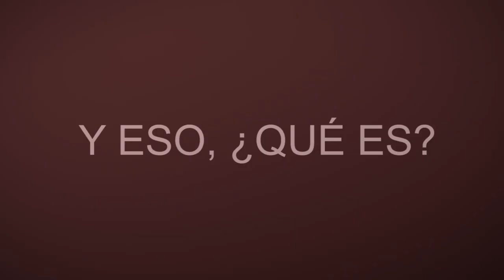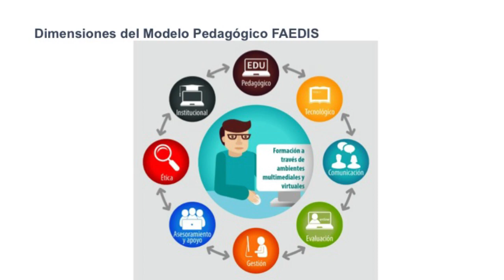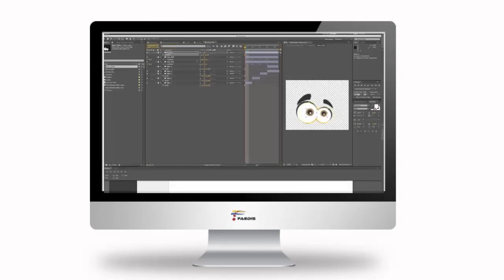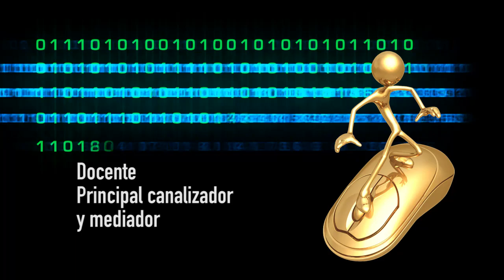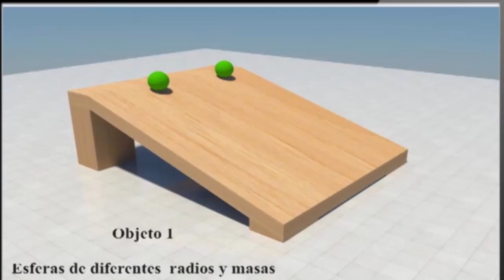MODELO PEDAGOGICO DE LA FACULTAD DE ESTUDIOS A DISTANCIA